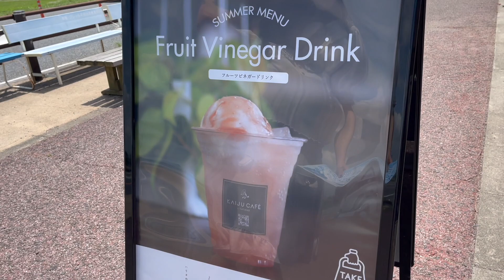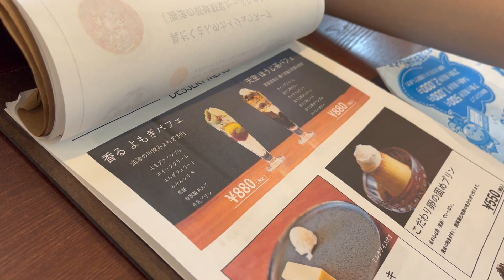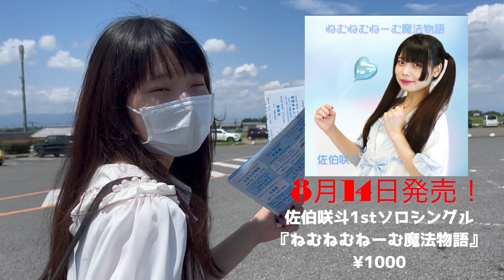海津市のスタンプラリー『クレール平田KAIJU CAFE』と佐伯咲斗ソロシングル発売のお知らせ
岐阜と愛知を活動拠点に活動中のアイドルグループ
ROUTE258/Attain Music/RENGEが所属する
Attain music entertainment公式YouTubeチャンネルです。